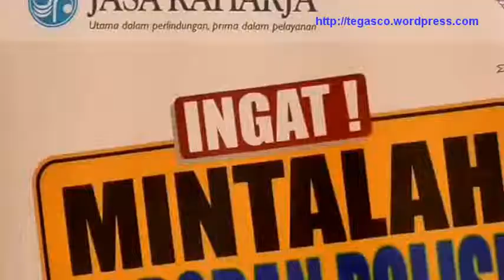Jasa Raharja : Keselamatan Lebih Penting dari Santunan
tegasco.com, KONAWE – Setiap masyarakat pengendara maupun pejalan kaki mengharapkan agar selamat hingga ke tempat tujuan untuk kembali berkumpul bersama keluarga tercinta. namun jika Allah SWA berkendak lain, segala musibah dapat terjadi dan menimpah warga itu sendiri. PT. Jasa Raharja Cabang Sulawesi Tenggara (Sultra) menegaskan, keselamtan jiwa masyarakat lebih penting dari menerima santunan atas kecelakaan yang mengakibatkan luka atau meninggal dunia.
Hal ini diungkapkan Kepala Unit Program Kemitraan dan Bina Lingkungan (PKBL) Jasa Raharja Persero Cabang Sultra, Panji Akbar Nur Banten, SE saat menggelar sosialisasi undang – undang (UU) nomor 33 tahun 1964 tentang santunan bagi masyarakat yang mengalami kecelakaan Darat, Udara dan Laut, serta  dan UU 34 tahun 1964 terkait penghimpunan dan pengelolaan dana dari masyarakat untuk memenuhi pemberian hak bagi warga atas santunan, diaula Universitas Lakidende (Unilaki), Senin (14/9).
“Kami berharap, agar masyarakat yang bepergian, baik menggunakan jasa angkutan darat, laut, udara maupun pejalan kaki selamat sampai ketujuan, untuk itu, kami selalu menekan angka kecelakaan dengan terus mensosialisasikan UU 33 dan 34 tahun 1964 dan tetap mematuhi rambu lalulintas,” harap Panji di depan peserta sosialisasi yang diikuti oleh sejumlah mahasiswa dan dosen Unilaki Konawe.
Dia menjelaskan, UU 33 tahun 1964 merupakan jaminan pertanggungan penumpang angkutan umum, sedangkan UU 34 tahun 1964 jaminan pertanggungan untuk pihak ketiga korban kecelakaan lalulintas jalan.”UU ini sebagai perlindungan dasar masyarakat yang mengalami kecelakaan dengan besaran iuran mencapai Rp. 50 juta per jiwa bagi yang meninggal dunia.” Jelas Panji.
Namun demikian, pihak ahli waris mesti menyiapkan beberapa syarat diantaranya, laporan polisi atas musibah kecelakaan, identitas sah korban kecelakaan dan ahli waris serta beberapa syarat lainnya yang dibutuhkan pihak jasa raharja.
Pihak Jasa Raharja dalam sosialisasi menampilkan berbagai slide visual kecelakan yang mendapatkan santunan, selain itu dijelaskan pengecualian yang tidak dapat santunan seperti kecelakaan tunggal.
Acara sosialisasi disambut baik bagi peserta, diharapkan agar sosialisasi dapat dilakukan secara rutin agar masyarakat tidak mengalami kesulitan dalam mengurus berbagai persyaratan dan ketentuan yang berlaku untuk mendapatkan santunan.
Salah seorang penanya mengungkapkan peristiwa yang dialami keluarganya, dia merasa kesulitan mendapat surat keterangan, baik di kepolisian maupun di rumah sakit tempat korban dirawat.”Kadang kita butuhmi surat keteranagan tetapi banyak lagi permintaan sehingga kita katakan rumit sekali,”ungkapnya.
Diakhir acara sosialisasi, pihak jasa raharja membagikan bingkisan berupa pengharum ruangan dan helm kendaraan roda dua yang bertujuan agar pengendara tertib berlalulintas dengan tetap menggunakan helm saat berkendara.
Acara sosialisasi tersebut melibatkan Kementerian Hukum dan Hak Asasi Manusia (Kemenkumham) Perwakilan Sultra dan sejumlah mahasiswa serta dosen Unilaki Konawe.
Mas’ud